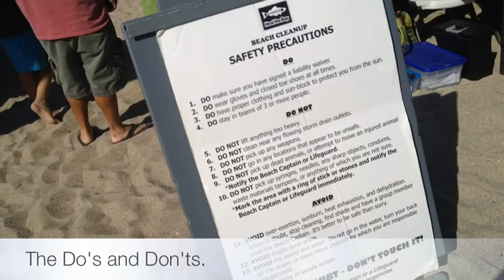Heal the Bay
Coastal clean up with the super scholars of Boyle Heights.  We will trans4m our community by giving back with a purpose and with a STEM learning focus.  We love what we do and do what we love.  Giving back is always in season.